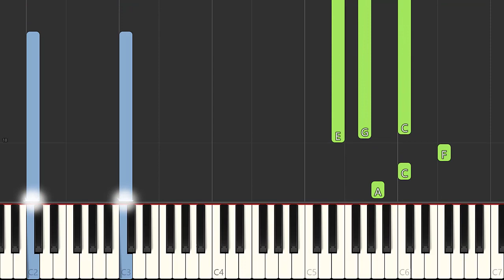Doki Doki Literature Club PLUS Main Theme (Piano Tutorial) [Synthesia]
Learn how to play Doki Doki Literature Club PLUS Main Theme using this Piano Synthesia Tutorial by MIDITUBE!